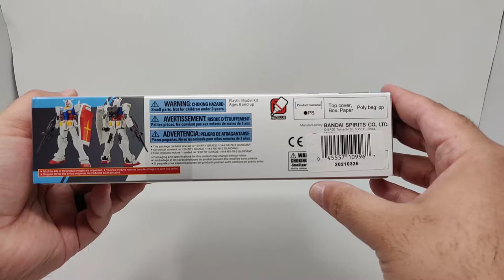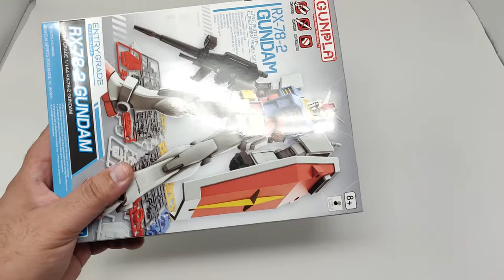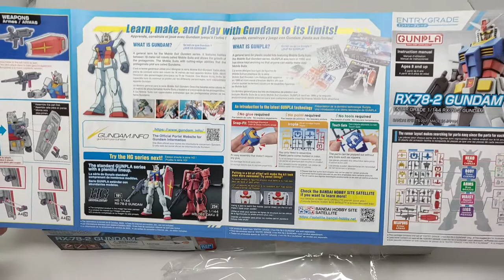Build with Me! Entry Grade - Gundam RX-78-2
Welcome to our first installment of our "Build With Me Series"! My name is Kris and I am the host of The Pandas on Gunboats Podcast. In addition to hosting a podcast, I am also a lover of all things Gundam, Gunpla, and model kits.

Join me as I re-enter this hobby, and build this Entry Grade - Gundam Rx-78-2 model!

If you are interested in hearing the podcast, just search for "The Pandas on Gunboats Podcast", anywhere fine podcasts are distributed.

Model Kit - Bandai - Entry Grade - Gundam RX-78-2
Store Purchased From - Target